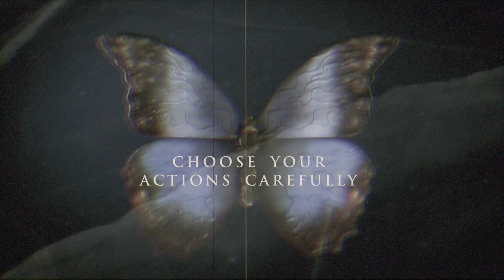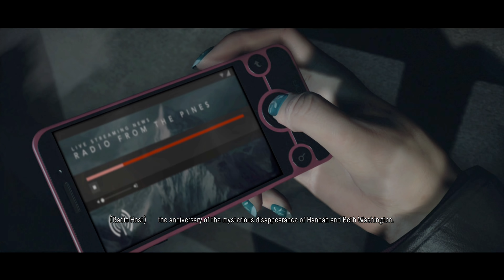Until Dawn - PS4 PRO 4K UHD Gameplay Walkthrough Part 1 - Mystery Man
Here is the Until Dawn PS4 PRO Gameplay in Full UHD Full 4K Gameplay Walkthrough Part 1. Best Quality Ever Gameplay on youtube. this gameplay capture through avermedia gc573 live gamer 4k. Hype of New Upcoming Horror Adventure Game 2019 The Dark Pictures: Man of Medan.